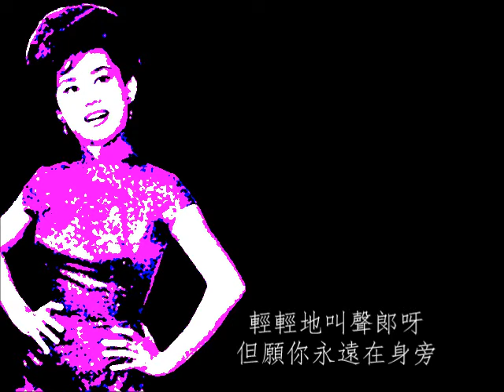鄉村姑娘 - 蓓蕾 Billie Tam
鄉村姑娘 - 蓓蕾，原唱姚莉 .
作曲：姚敏  .作詞：元庸 .
有一位鄉村姑娘，她生來脾氣多剛強。
媒人們三三兩兩，都被她趕出在門牆。
村姑娘也會瘋狂，早看上西村的牛郎。
輕輕地叫聲郞呀，但願你永遠在身旁。
人家問幾時配成雙，村姑娘低頭裝儍樣。
人家問幾時辦嫁粧，村姑娘含羞屋裏藏。